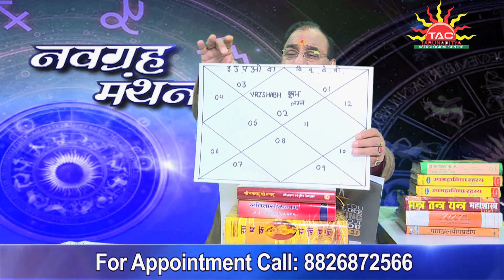Vrishabh (Taurus) Lagna/ Ascendant | 13 February 2020 to 14 March 2020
1.  My DSLR Camera
2 . My Tripod
3.  My Microphone
4.  My Studio Lights
5.  My Laptop
6 . Vlog Camera
7 . My Smartphone
8 . My Studio Green screen
9.  Studio wallpaper